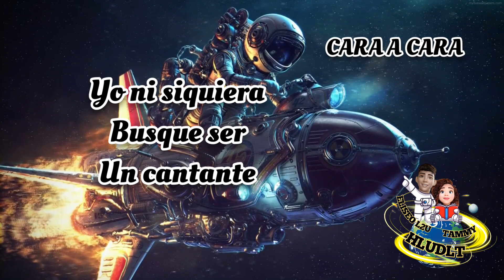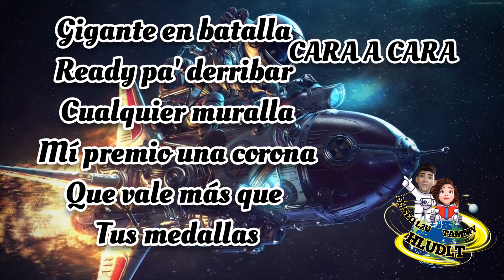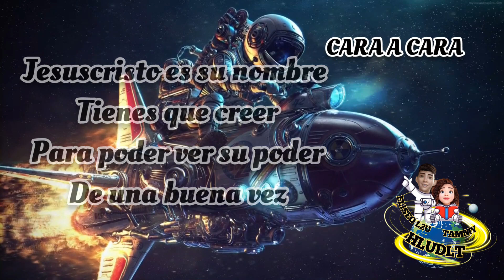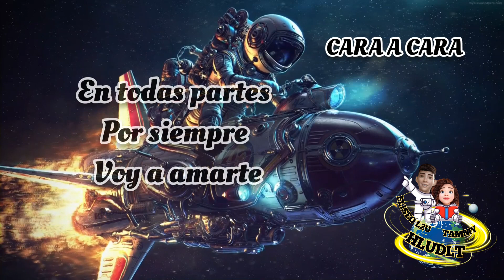ELISEO L2U - CARA A CARA ( HLUDLT) 🗣️📢🌍